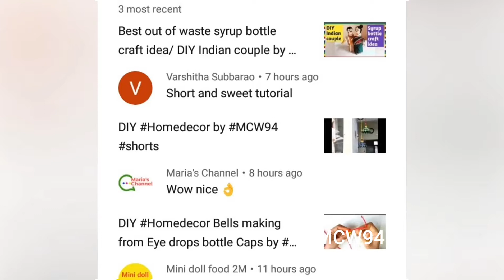DIY Door decor from waste material by MCW94/ Elephant wall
Hello🙋 viewers ...

Don't throw waste plastic bottles and caps. They're so many unbelievably useful DIY things & crafts you can do with them ! Today I am going to show here, home decor from waste material.

If you have any suggestions or feedback regarding the video, let it share in comment,  your response is valuable to us and always appreciated..